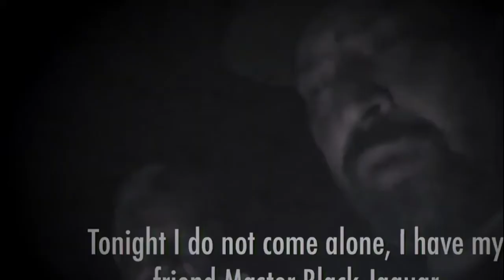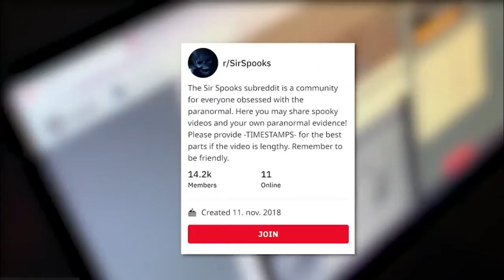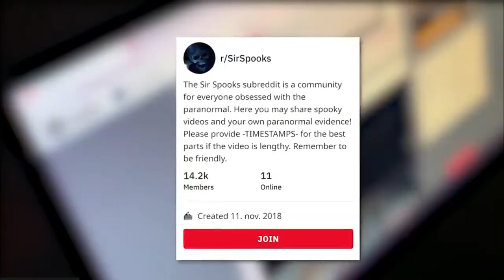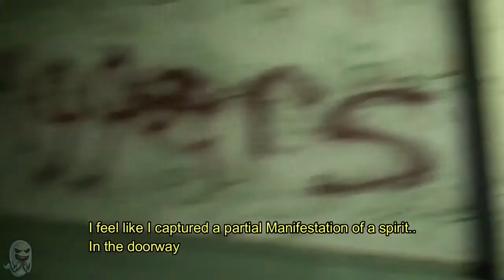Nakakatakot na Kuha (So Creepy Vol. 2)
Watch niyo guys, sobrang nakakatakot. nakakapanindig balahibo...